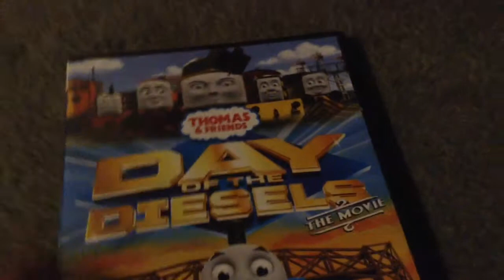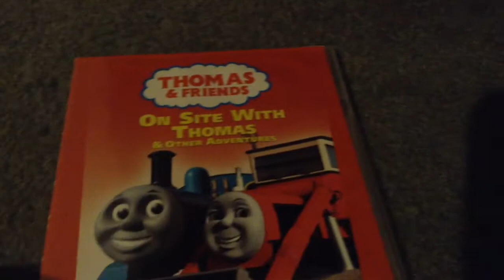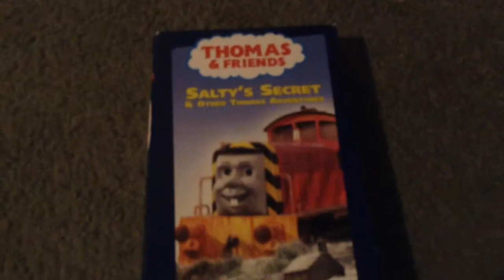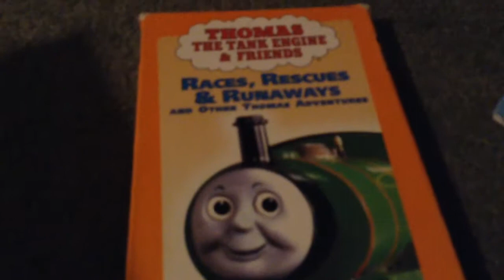Home Media Collection // 2018 // Thomas & Friends